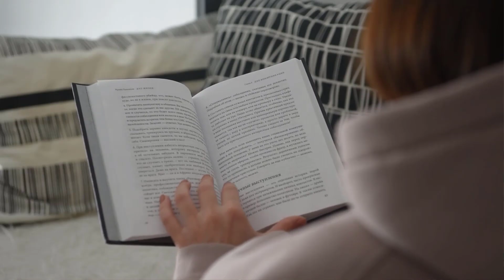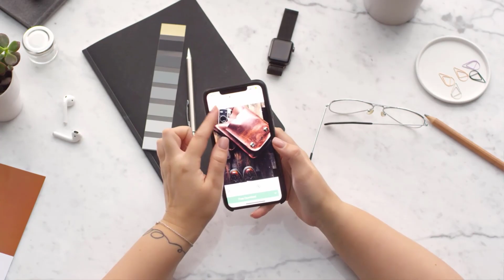أسرار حفظ الكلمات الإنجليزية بدون نسيان / الحل بين يديك!! / أي نوع من المتعلمين أنت؟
محتوى القناة:
اللغة الانجليزية
تعليم اللغه الانجليزية من الصفر.
كيف تتعلم اللغة الانجليزية في البيت.
كيف تطور نطقك في اللغة الانجليزية .
طرق و حيل و أفكار لتعلم اللغة الانجليزية.
كورس شامل لتعلم الانجليزية.
learn english with fatima chakour.

لا تنسو متابعتي عل مواقع التواصل الاجتماعي😊

تعلم الانجليزية
كيف اتعلم الانجليزية